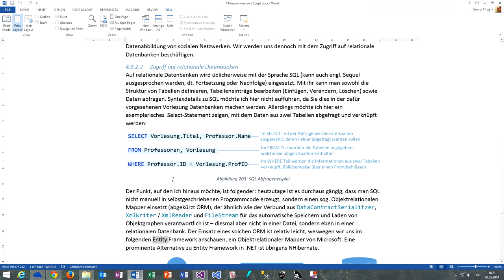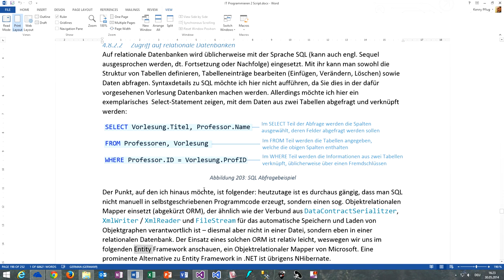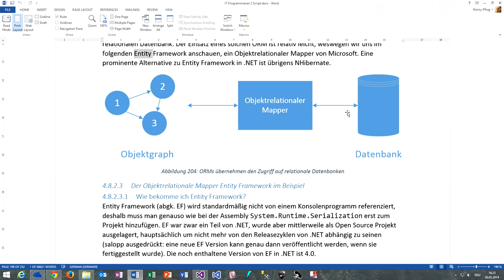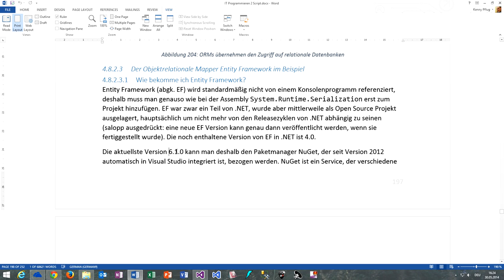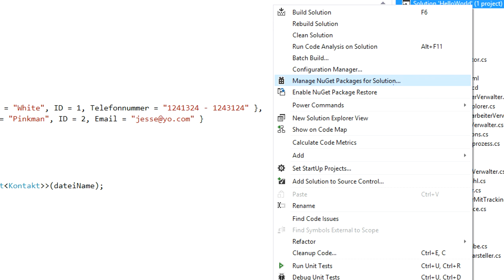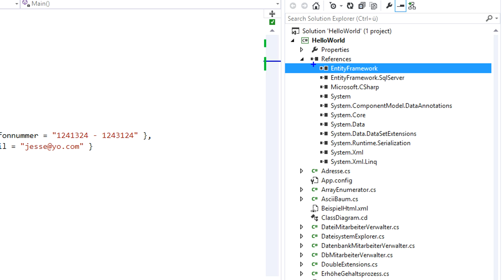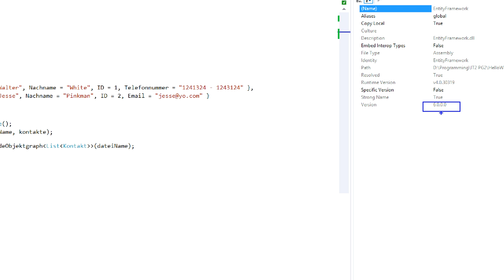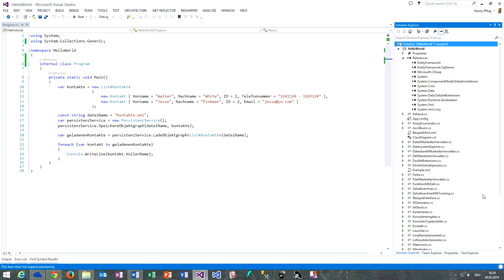128 Entity Framework über NuGet installieren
In diesem Video zeige ich Ihnen, wie man Entity Framework über NuGet installiert.